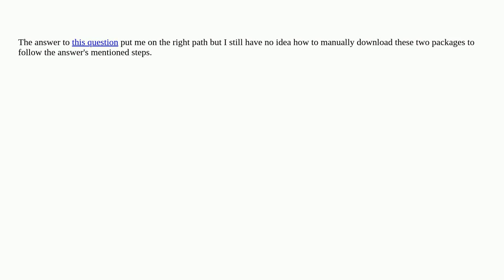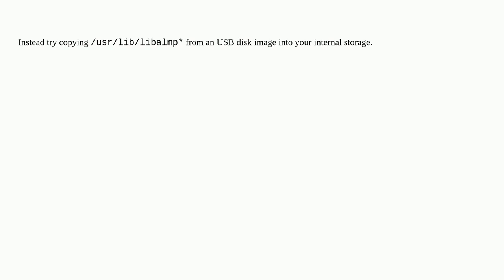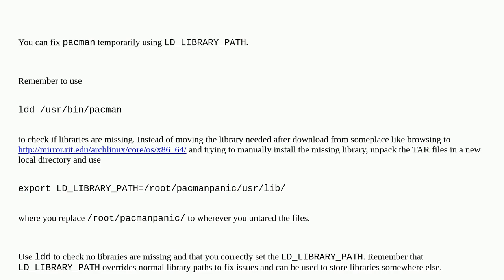Unix: How to manually download and install libcrypto.so.1.1 and libssl.so.1.1 with pacman being b...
How to manually download and install libcrypto.so.1.1 and libssl.so.1.1 with pacman being broken

A special thanks goes out to the awesome community

  arch-linux pacman